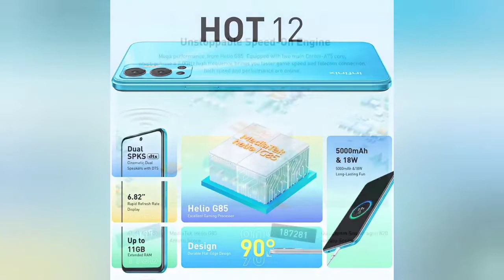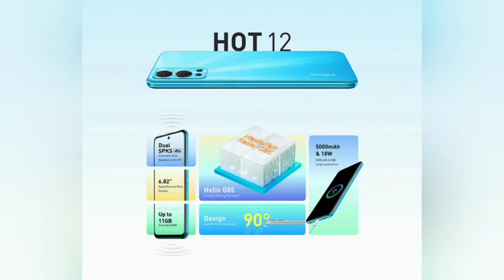Новинка Infinix HOT 12, 6/128, 5000 mAh.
Распродажа, смартфон Infinix Hot 12, 6 ГБ, 128 ГБ, дисплей 6,82 дюйма, Android 12 Helio G85, аккумулятор 5000 мАч, камера 13 МП